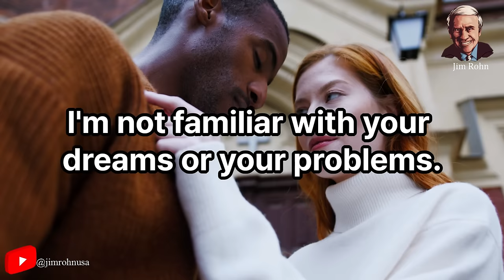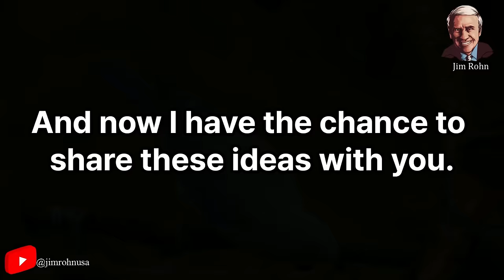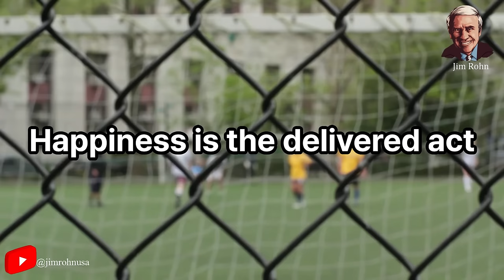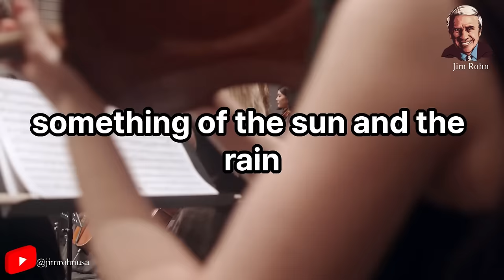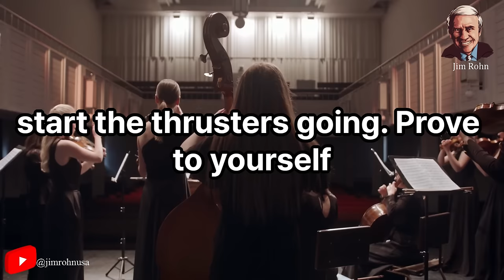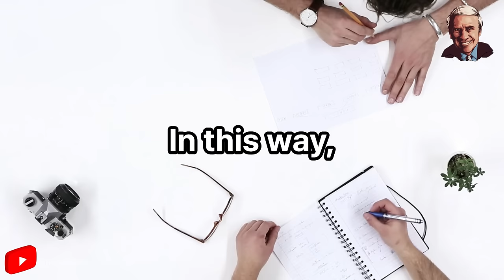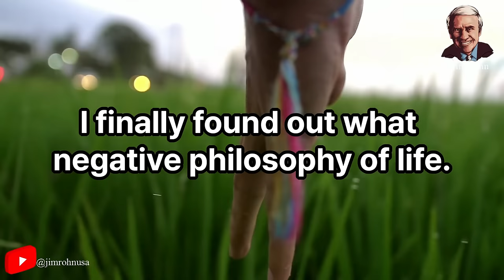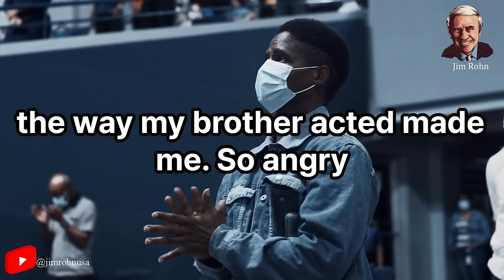Jim Rohn - Work On Yourself Everyday - Best Motivational Speech Video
Video : Jim Rohn - Work On Yourself Everyday - Best Motivational Speech Video

✅ Jim Rohn best quotes:
...v.v...

Seach:
- Jim Rohn